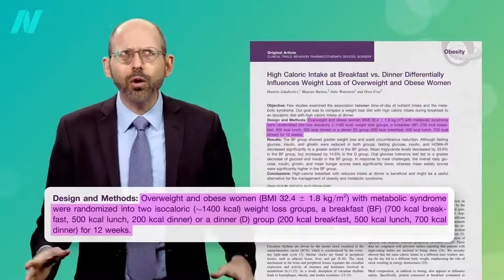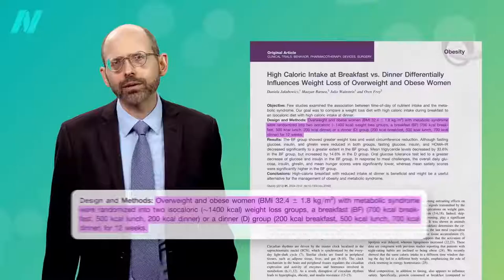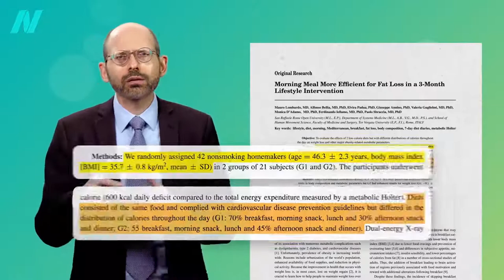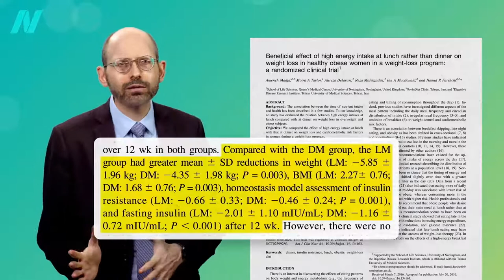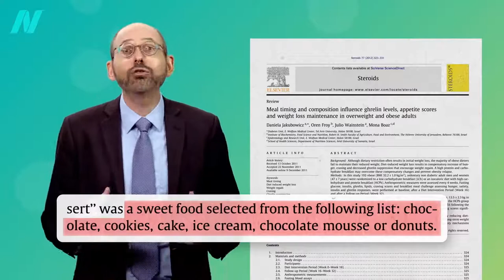Breakfast Like a King Lunch Like a Prince Dinner Like a Pauper 1080p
Breakfast Like a King Lunch Like a Prince Dinner Like a Pauper